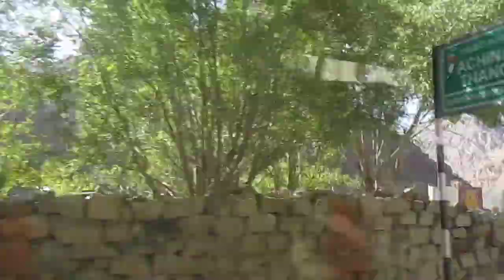Leh to Kargil via Batalik | Lah Ladak | May 2018 | Part 10 (Full HD)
Leh to Kargil via Batalik at Lah Ladak on May 2018 version Part 10

Kargil is a town in the Kargil district of Ladakh region, in the Indian state of Jammu and Kashmir. It is the second largest town in Ladakh after Leh. It is located 60 km and 204 km from Drass and Srinagar to the west respectively, 234 km from Leh to the east, 240 km from Padum to the southeast and 1,047 km from Delhi to the south.

Batalik is a town in Ladakh, Jammu and Kashmir, India, located on the upper reaches of the Indus river. It has been a focal point in all Indo-Pakistani wars because of its strategic location between Kargil, Leh and Baltistan. Operation Safed Sagar, 1971 and the Kargil war, 1999 were both fought in this region. Batalik is 56 km from Kargil and is known for its four Brokpa villages: Dah, Hanu, Garkon and Darchak. The Brokpa tribe is believed to be directly descended from the soldiers of Alexander the Great. Most of the valley is made up of nominally Buddhist Brokpas, but a few communities have converted to Shia Islam and intermarried with other Muslim ethnic groups as a result.

LEH LADAKH TRIP. Overnight stay @ Hotel Jigmet in Leh,  Leh to Kargil via Batalik route. Enroute visit Dah, Bheema & Hanu villages in Batalik to witness Aryan villagers on 30th May 2018. Watch the amazing video of Ladakh that captures most beautiful landscapes in full hd. The video will force you to fall in love with Ladakh ( land of high passes ).